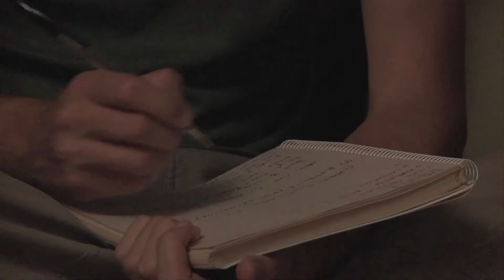Fiaticorti 14: Intervista a Luca Bigazzi - il festival e non solo...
Intervista al direttore della fotografia italiano per eccellenza che per la XIV edizione del festival ci ha pregiato della sua presenza in qualità di presidente della giuria.
Una breve ma intensa panoramica sul Fiaticorti Film Festival e sul cinema in generale.

Un discorso che serva da sprono a tutti noi.

Ringraziamo il maestro per la disponibilità e la cordialità dimostrata.

La Direzione Artistica